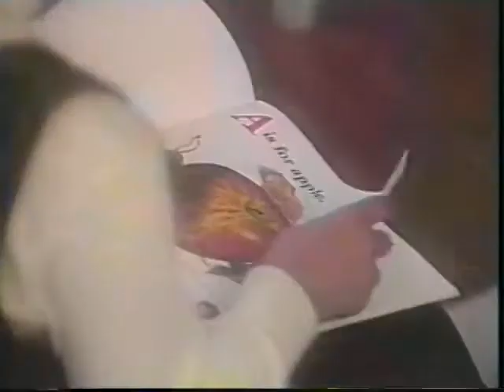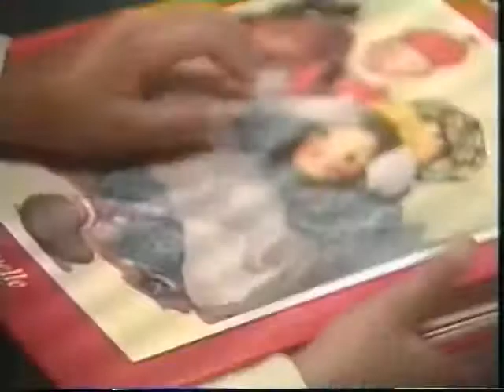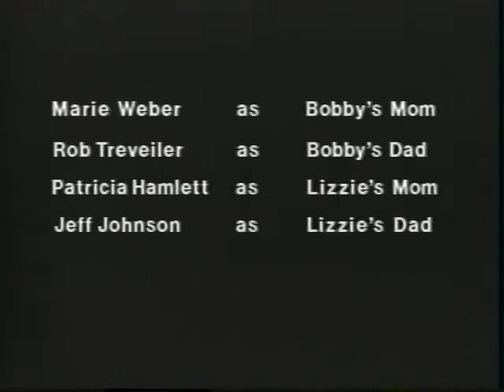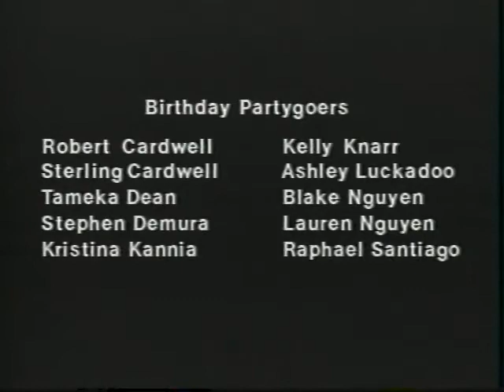February 26, 2021